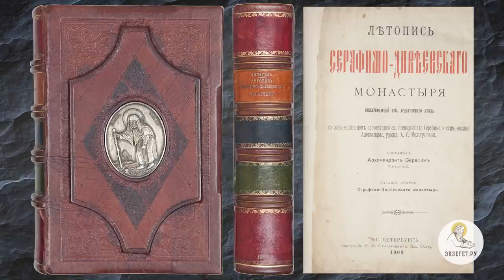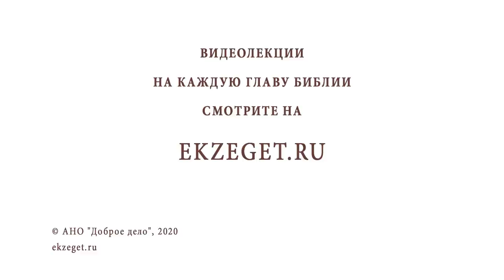ПРЕПОДОБНЫЙ СЕРАФИМ САРОВСКИЙ. Священник Валерий Духанин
В сегодняшнем праздничном видео со священником Валерием Духаниным рассуждаем о преподобном Серафиме Саровском:

🔸Народный святой.
🔸Почему Серафим Саровский стал сгорбленным?
🔸Исцеление преподобного в детстве.
🔸Явление святому Божьей Матери.
🔸Свидетельство Серафима об истинности православной веры.
🔸Как преподобный явился протестанту.
🔸Затворничество старца.
🔸Исцеление благодатью Божьей.
🔸Верность Богу в любых испытаниях.
🔸Пример для народа.
🔸Подлинная цель христианской жизни.
🔸Встреча с Николаем Мотовиловым.
🔸Священномученик Серафим Чичагов.